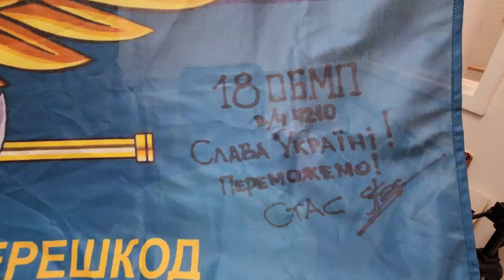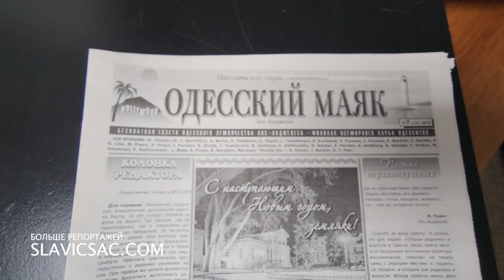Как одесское землячество в Калифорнии помогает своей родине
Автором и исполнителем песни является Борис Юдилевич, руководитель Одесского землячества в Калифорнии. Борис пишет песни и сам их исполняет. Часть своих произведений он отправляет на фронт в Украину для поддержания морального духа защитников родины: